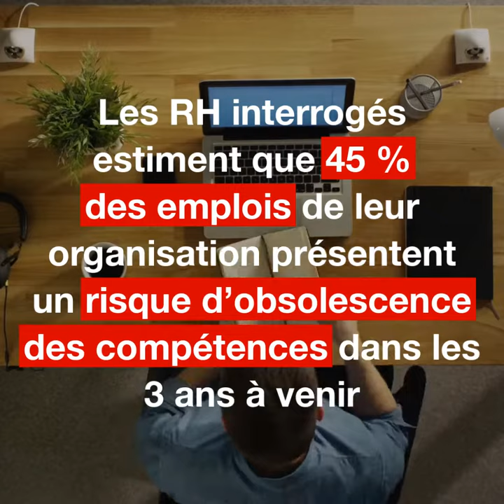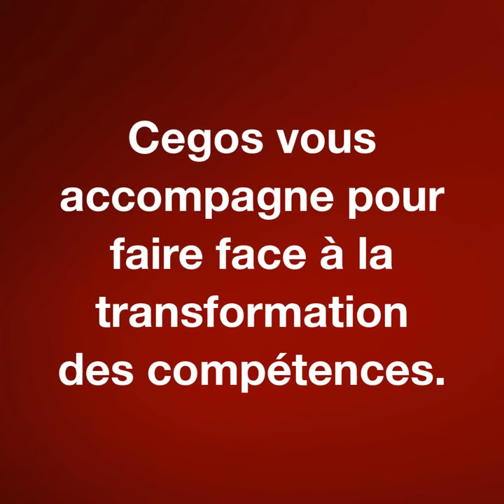Transformations, Compétences & Learning - Une étude internationale du groupe Cegos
Découvrez les 3 principales conclusions de cette étude internationale.